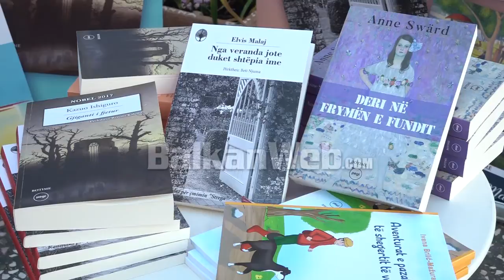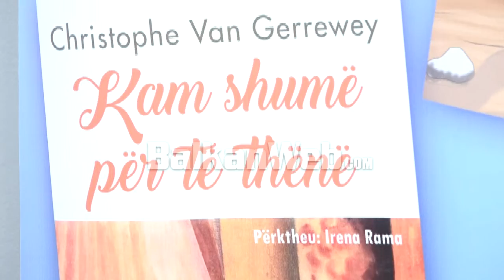10 shkrimtarë të njohur mbi përkufizimet, prezantohet seria që tejkalon tabutë